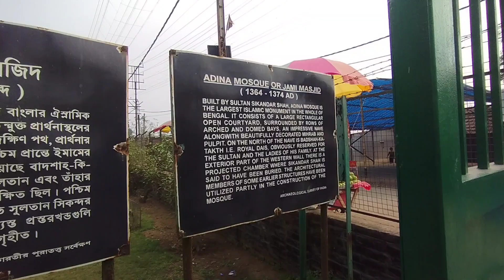cute girl amazing dance |All india cycle tour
Join me on my amazing journey west ba  to bicycle! I will show you the beautiful sights, the friendly people and the delicious food of this region. This is part of my all India tour on cycle, where I explore the diverse and incredible country of India on two wheels. You can find out more about my tour